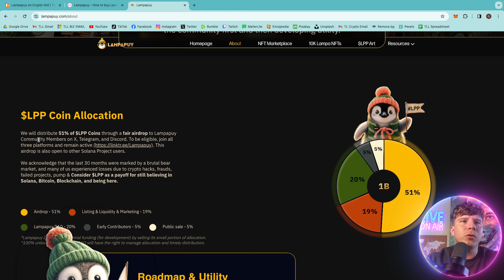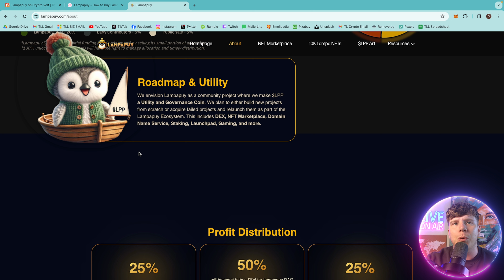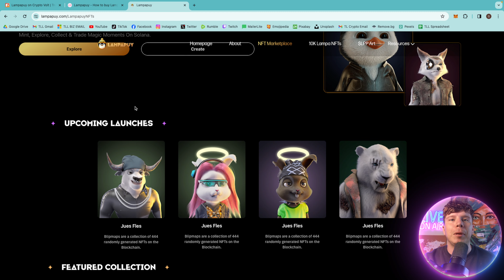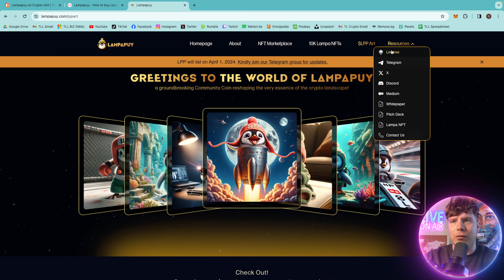FUTURE GOLD MINE! 🔥 Lampapuy 🔥INCOMING 1M PROFIT?🔥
Lampapuy becomes a ground-breaking community coin that is set to be the one and only Solana Community Coin. Its capacity to empower makes a difference. communities, producers, and aficionados via a cutting-edge platform that responds to demand.

●▬▬▬▬▬▬▬▬ 🔥 Secret Calls 🔥  ▬▬▬▬▬▬▬▬●

●▬▬▬▬▬▬▬▬ Useful Links  ▬▬▬▬▬▬▬▬●